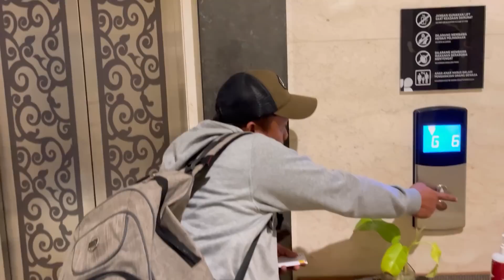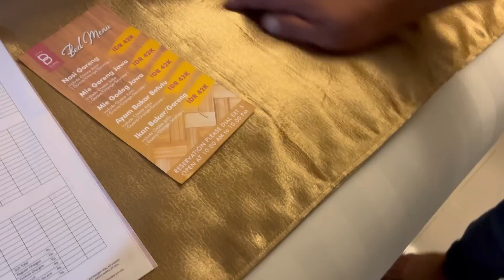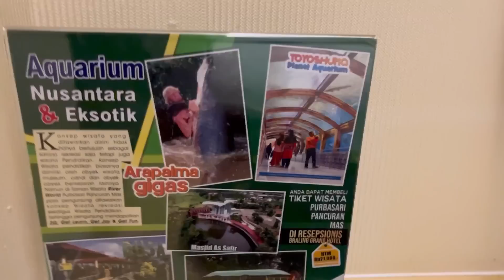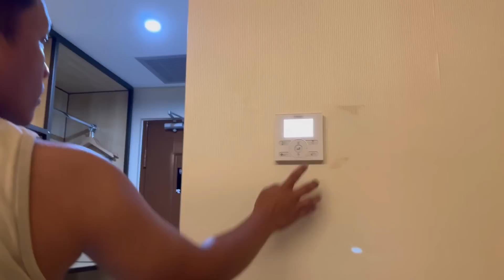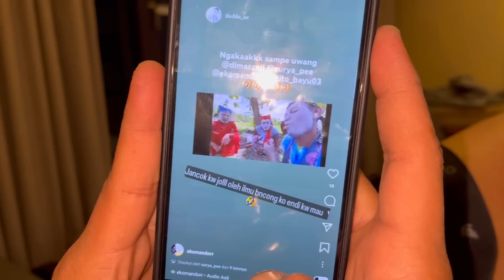SHOOTING KE PURBALINGGA ! - SEPERTI BIASA SANDAL HOTEL DIAMANKAN MANDOR DULU !!! 😘😁🤣🤤😂😇🙏